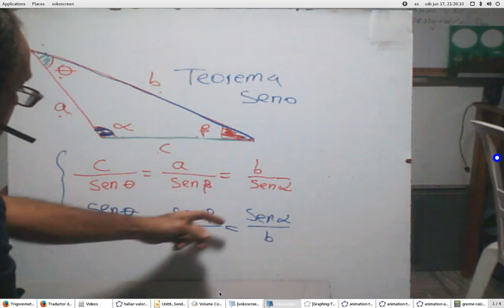Teorema del Seno Theorem sin